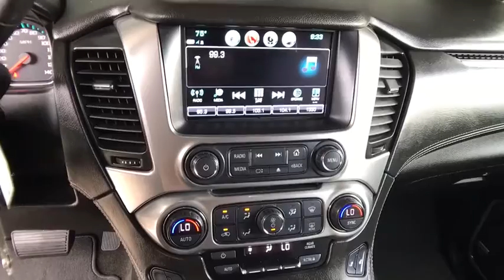2018 CHEVROLET TAHOE Redding, Eureka, Red Bluff, Chico, Sacramento, CA JR107193CR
GRAY USED 2018 CHEVROLET TAHOE available in Redding, California at Lithia Chevrolet Redding. Servicing the Eureka, Red Bluff, Chico, Sacramento, CA area.
2018 CHEVROLET TAHOE 4WD 4DR LT - Stock#: JR107193CR - VIN#: 1GNSKBKC8JR107193

REDUCED FROM $49,997! Chevrolet Certified, CARFAX 1-Owner. Heated Leather Seats, Nav System, Power Liftgate, Rear Air, Premium Sound System, Running Boards, Back-Up Camera, 4x4, TRANSMISSION, 6-SPEED AUTOMATIC, ELEC... CLICK NOW!br /br /KEY FEATURES INCLUDEbr /Leather Seats, 4x4, Power Liftgate, Rear Air, Heated Driver Seat, Back-Up Camera, Running Boards, Premium Sound System, Satellite Radio, Onboard Communications System, Trailer Hitch, Aluminum Wheels, Remote Engine Start, Dual Zone A/C, Heated Seats. Privacy Glass, Remote Trunk Release, Keyless Entry, Child Safety Locks, Steering Wheel Controls. br /br /OPTION PACKAGESbr /AUDIO SYSTEM, CHEVROLET MYLINK RADIO WITH NAVIGATION AND 8 DIAGONAL COLOR TOUCH-SCREEN AM/FM stereo with seek-and-scan and digital clock, includes Bluetooth streaming audio for music and select phones; voice-activated technology for radio and phone; and Shop with the ability to browse, select and install apps to your vehicle. You can customize your content with audio, weather and more; featuring Apple CarPlay and Android Auto capability for compatible phone; 5 USB ports and 1 auxiliary jack, TRANSMISSION, 6-SPEED AUTOMATIC, ELECTRONICALLY CONTROLLED with overdrive and tow/haul mode (STD), ENGINE, 5.3L ECOTEC3 V8 WITH ACTIVE FUEL MANAGEMENT, DIRECT INJECTION AND VARIABLE VALVE TIMING includes aluminum block construction (355 hp [265 kW] @ 5600 rpm, 383 lb-ft of torque [518 N-m] @ 4100 rpm) (STD). br /br /EXCELLENT VALUEbr /Was $49,997. br /br /WHY BUY FROM USbr /Are you browsing other Mt. Shasta or Red Bluff Chevrolet dealerships? Don't buy until you visit Lithia Chevrolet of Redding. Our inventory includes the popular Chevy Cruze, the versatile Chevy Suburban and the powerful Chevy Silverado pickup truck. Browse our entire inventory of cars, trucks and SUVs. If you find one that you like br /br /Pricing analysis performed on 9/26/2018. Horsepower calculations based on trim engine configuration. Please confirm the accuracy of the included equipment by calling us prior to purchase. br / Some of our Pre-Owned vehicles may be subject to unrepaired safety recalls. Check for a vehicle's unrepaired recalls by VIN at